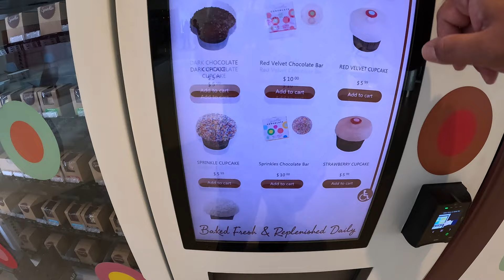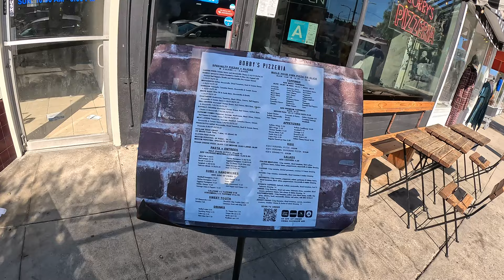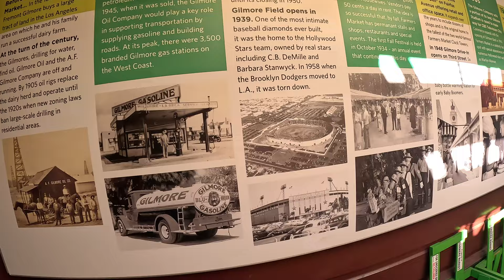Los Angeles Sehenswürdigkeiten: Beverly Center, Farmers Market und The Grove - Vlog 16 Deutsch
Los Angeles Sehenswürdigkeiten:  Beverly Center, West Hollywood, Farmers Market und The Grove
In diesem Video nimmt uns Michael Kotzur mit auf eine Entdeckungstour durch Los Angeles. Er beginnt seine Reise im Beverly Center, wo er auf die zahlreichen Schnäppchenmärkte und Luxusgeschäfte hinweist. Michael betont, wie wichtig es ist, zuerst in den Schnäppchenläden nach Angeboten zu suchen, bevor man in den regulären Geschäften einkauft. Er zeigt uns auch den atemberaubenden Blick über LA von einer Rolltreppe aus und teilt einige seiner persönlichen Einkaufserfahrungen. Anschließend führt er uns zum The Grove und dem Farmers Market, wo er die Vielfalt der Geschäfte und die einzigartige Atmosphäre hervorhebt. Das Video endet mit einem Spaziergang durch einen exklusiven Netflix-Laden.

Wie findest du mein Hauptkanal @MichaelKotzur

00:03 West Hollywood Beverly Hills
00:15 Beverly Center und Schnäppchen Märkte
00:31 Melrose Avenue und Beverly Connection
00:50 Schnäppchenläden und Luxusklamotten
02:03 Rolltreppe mit Blick über L.A.
02:44 Hollywood Zeichen und Ausblick
04:56 Shopping im Beverly Center
12:25 Weg zu The Grove
16:35 Farmers Market Erkundung
22:33 Netflix Laden
29:34 Abschluss und Verabschiedung